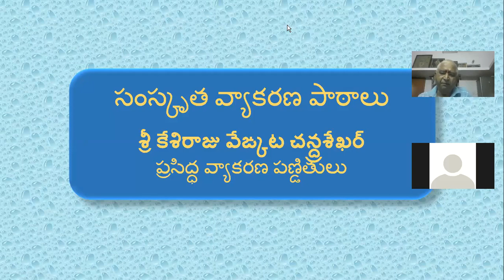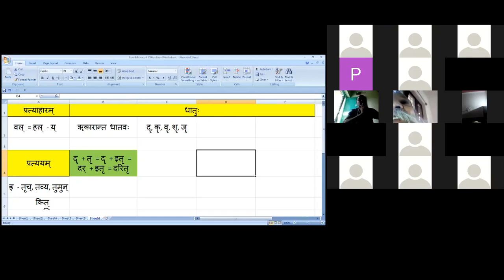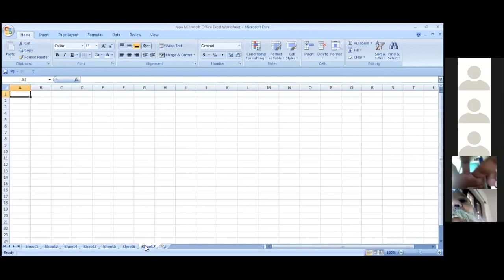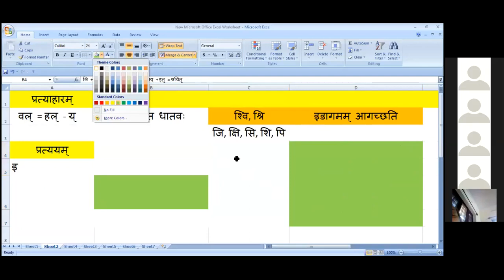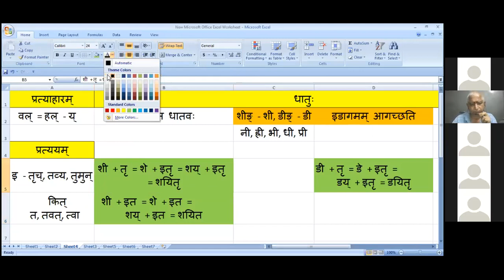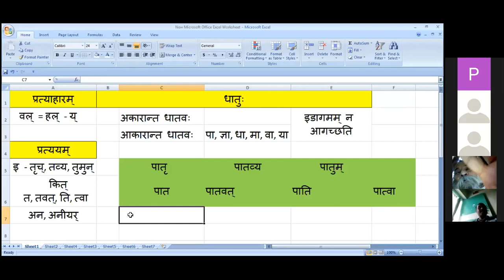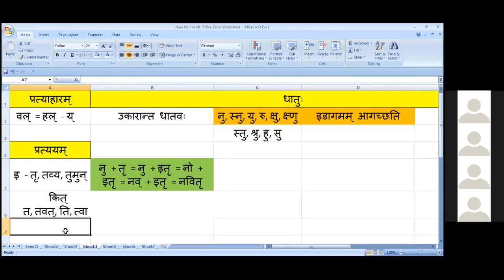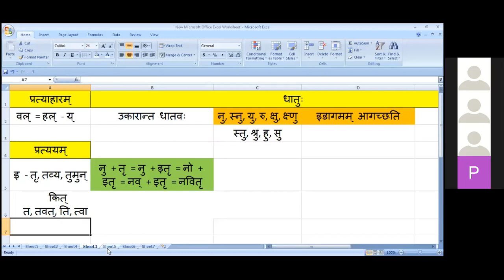Sanskrit Lessons Sri Kesiraju Venkata Chandrasekhar 15